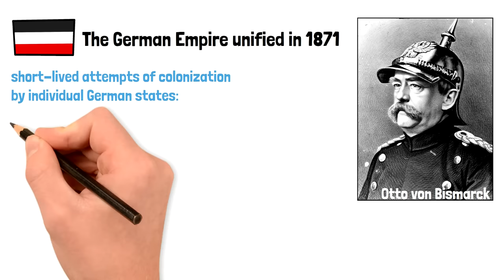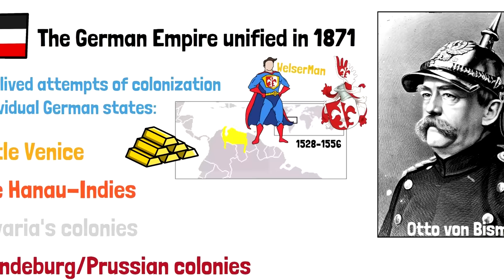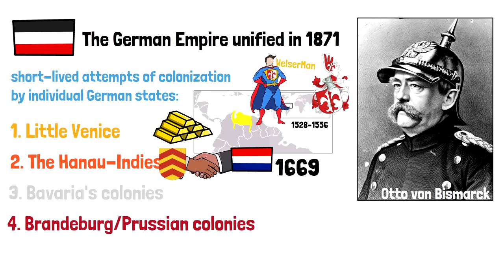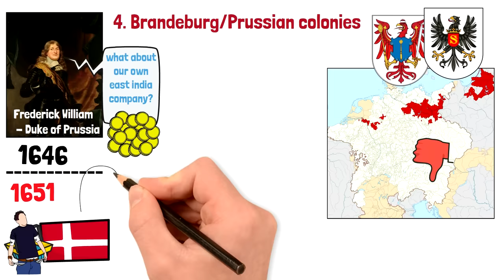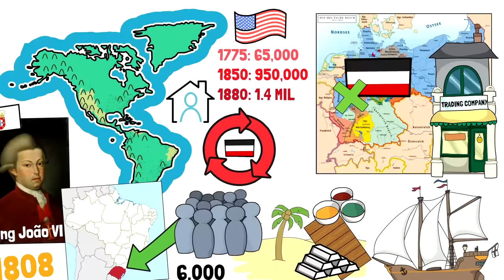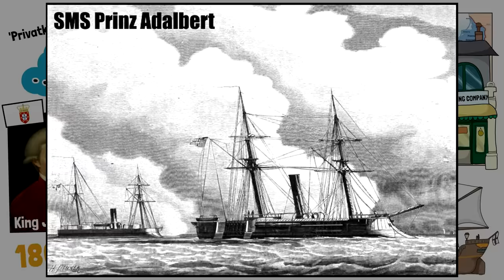The German Colonial Empire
Special mention to my patrons: Richard, Edward, Francis, MiFE, Stephen Lite, 43rpak, Canadian Pats, Kalvin Saccal, Cesar Lopez, Chet, Francisco Hidalgo, Hendrick, Javier, Rpgkillerspace, Ryan Keith, Ryan McMurry, SR, Tom, Wilhlem, Yelle, chip37, ou_lyss, Pete.